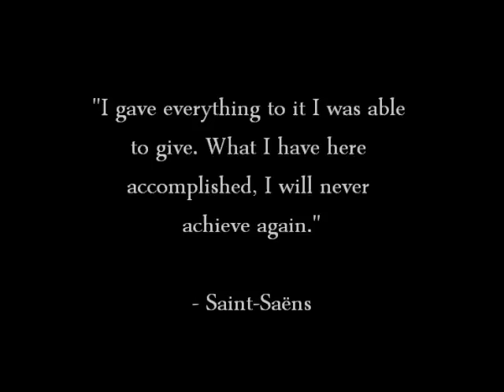Saint-Saëns - Organ Symphony, Finale!!!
This is one of the greatest pieces of music ever written! Whenever I hear it my thoughts turn to great men, thinkers and visionaries of human history. To art, inventions, great deeds, discoveries, science, philosopy, all great accomplishments of our human race, and what picture would, then, be more suitable than Rafaello's fresco "Scuola di Atene"? Hope you'll enjoy this masterpiece just as much as I do!